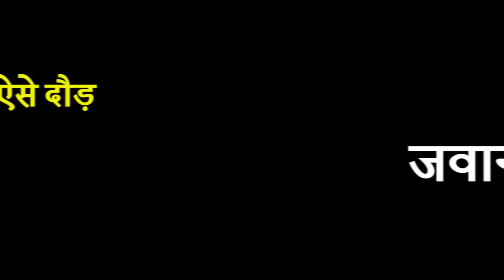Different Types of Running Yoga for Fitness || Youngest to Oldest Must Learn This Running Yoga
3.कपालभाति का सम्पूर्ण लाभ चाहिए तो कभी मत करना ये गलतियां || Avoid These Mistakes During Kapalabhati

4. Crow Walking Pose For Fat to Fit || Loose Belly, Hip And Thigh Fat || Crow Walking Full Explanation

7. Thapki Therapy for Full Body Stress Relief || Rub Therapy || Full Body Parts Massage Therapy Part -1

8. Best 10 Exercises and 3 Stretches for Fatty Arms Fitness || Toned Arms || Strengthen the Arms

10. Best Exercise For Knee Pain 2021 || New miracle exercises for people suffering from knee pain

14. सुबह-सुबह करें ये Joint Care Exercises, पूरा शरीर रहेगा फिट, मिलेंगे कई लाभ || Body Fitness

16. Best Exercise to Remove Knee Pain in Winter Season || घुटनों के दर्द और सूजन के लिए रामबाण व्यायाम

18. 3 Excellent Asanas for Women's Overall Health || औरतों की कई समस्याओं का हल करेंगे ये 3 आसन

20. This video will Clear Everything About Pranayama, when and how to do || Must Watch Pranayama Learner